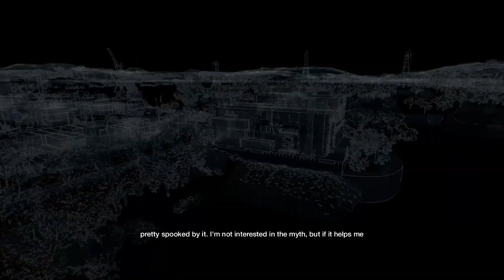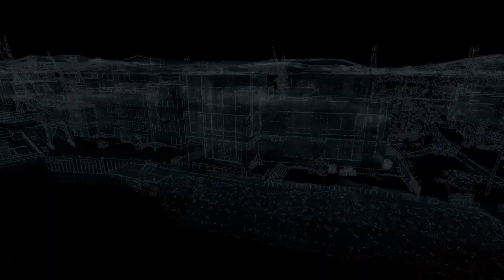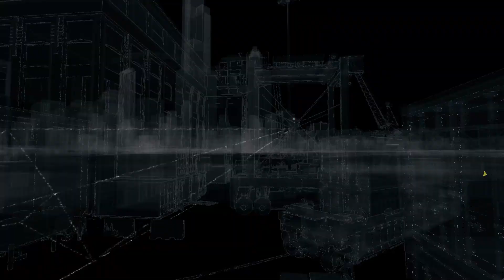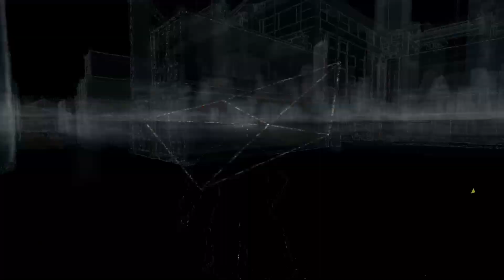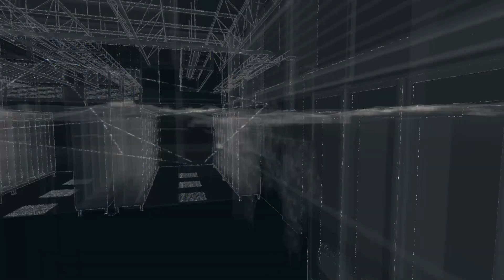Watch Dogs #6 Yeni Mekan